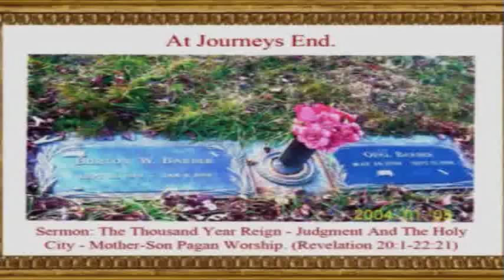Burton Barber: Thousand Yr. Reign, Judgement and The Holy City, Mother/Son Worship. Rev. 20:1-22:21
My name is Dick and my wife is Nancy.  Both of us from our early youth, longed to learn what God was saying to us in the Bible.
Because of this, we now offer to all of you, THE CHURCH OF CHRIST SCHOOL OF THE BIBLE.

Our sincere desire is to help you who share the same feelings.  John 8:32 says, "And ye shall know the truth and the truth shall make you free."  Welcome to a whole lot of Bible learning.

To Help This Educational Opportunity, you may send to:  The Church of Christ, 813 Lake Road, Ottumwa, Iowa 52501.